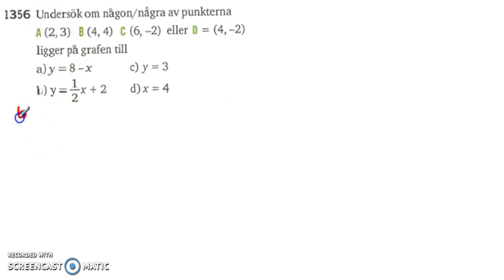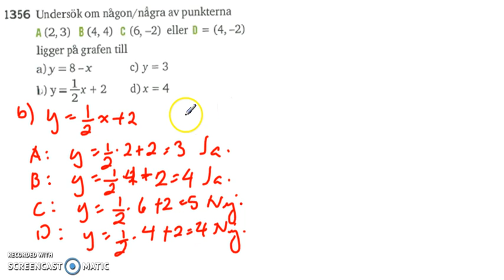Matematik 5000 Ma 2b Kapitel 1 1356- Räta linjens ekvation